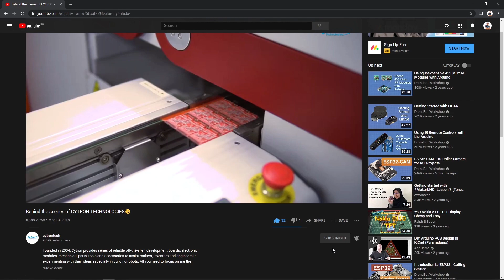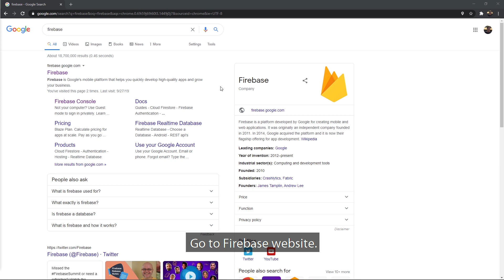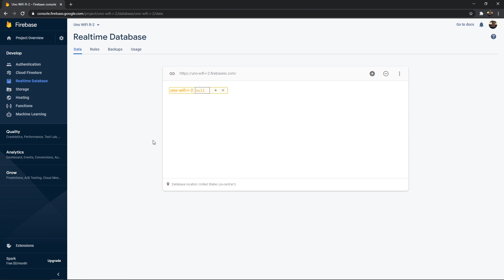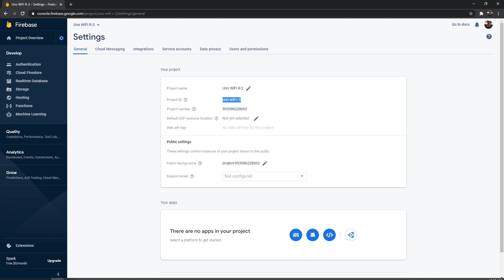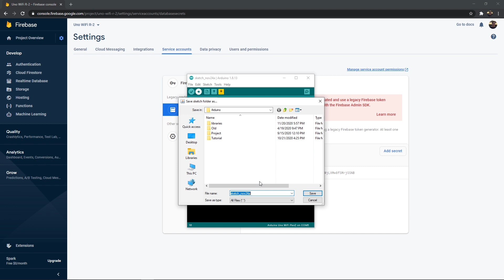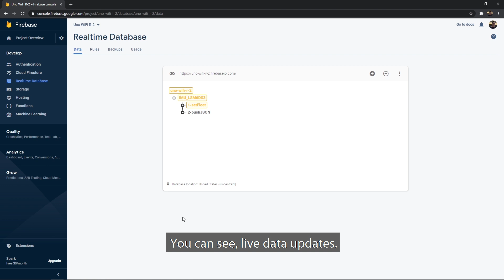Send Data to Firebase Using Arduino Uno WiFi Rev2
This tutorial shows how to send data to Firebase using Arduino Uno WiFi Rev2.